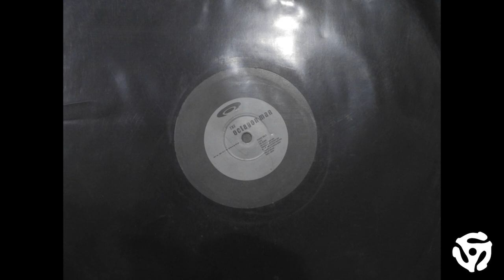The Octagon Man ‎– Phonic Maze - HQ Vinyl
The Octagon Man ‎– Phonic Maze -

Phonographic Copyright (p) – Electron Industries
Published By – Schnozza Music
Pressed By – P.R. Records Limited
Lacquer Cut At – The Exchange

Credits
Mastered By – Mike's*
Plated By – M (91)
Producer – The Octagon Man
Written-By – J. Saul Kane